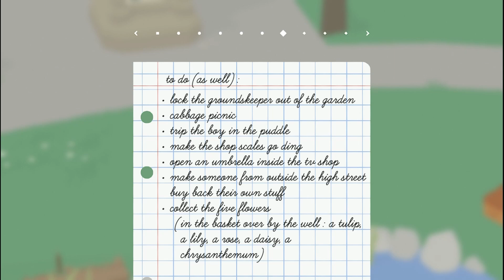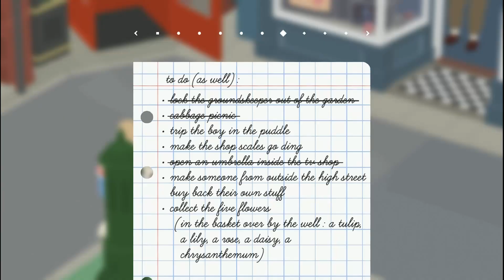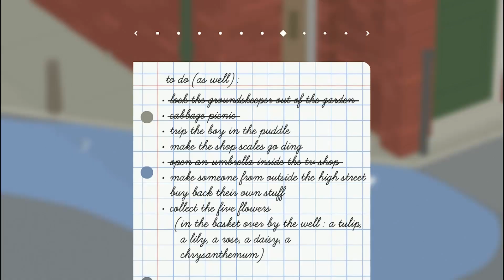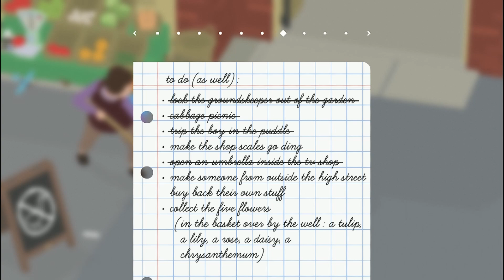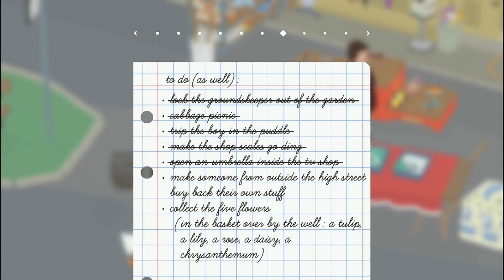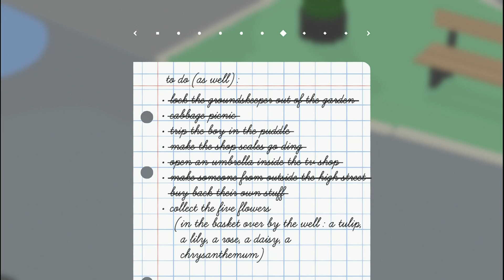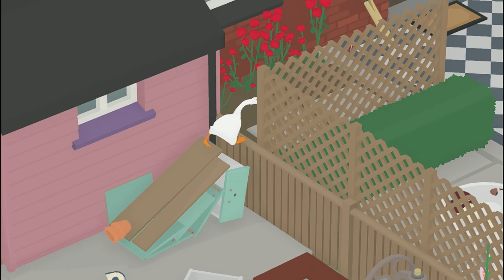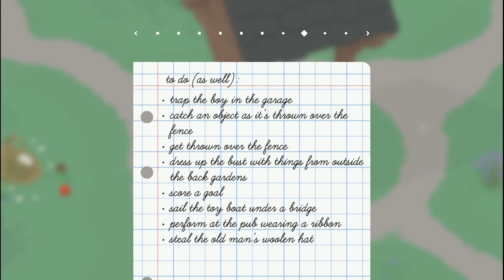Untitled Goose Game Ep6: Trip the Boy in the Puddle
Join me for another Episode of the Untitled Goose Game as we cause chaos in a little quiet village by Tripping the boy into the puddle and stealing a load of Flowers!